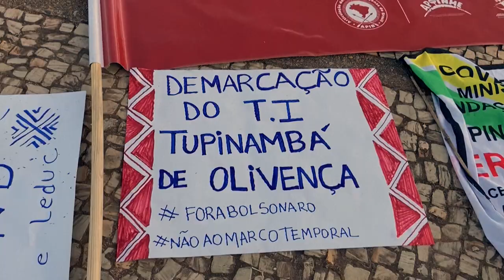Indígenas pressionam STF pela retomada de julgamento sobre demarcação de terras | AFP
Dezenas de indígenas realizaram um ato em Brasília, nesta quinta-feira, cobrando mais celeridade da Justiça para definir a questão do chamado 'marco temporal', além de outras pautas como justiça para Bruno Pereira e Dom Phillips, assassinados na Amazônia. O Supremo Tribunal Federal está com o caso parado desde setembro, quando o ministro Alexandre de Moraes pediu vista.